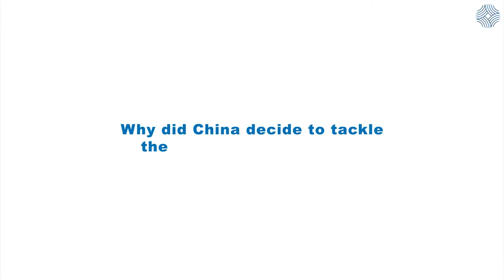Peggy Liu, Can China lead the Green Revolution?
Candriam Investor Seminar May 2019 – Big Shift Ahead, Investing in Times of Disruption. – Peggy Liu, Can China lead the Green Revolution?